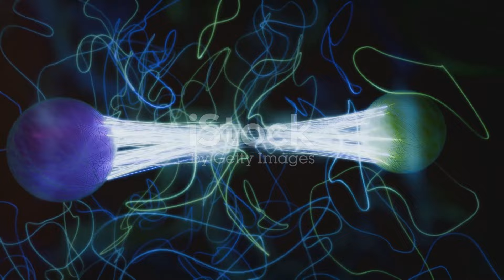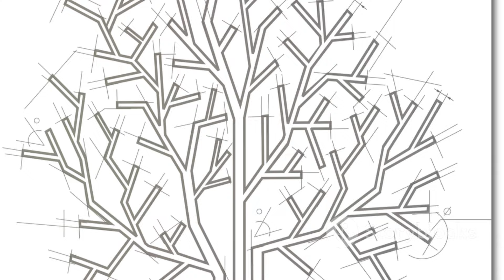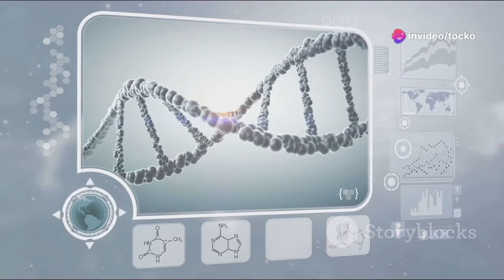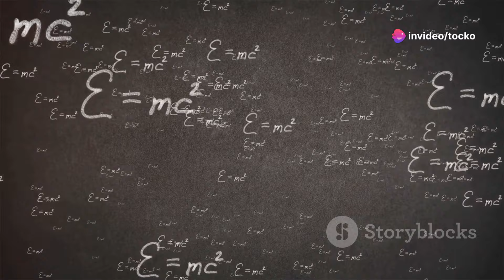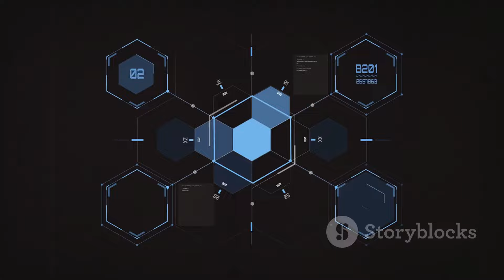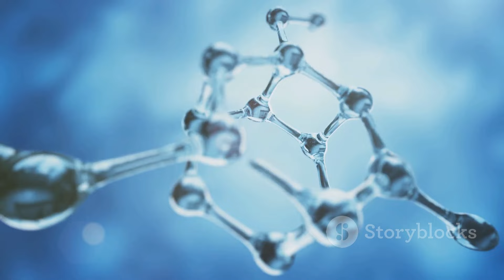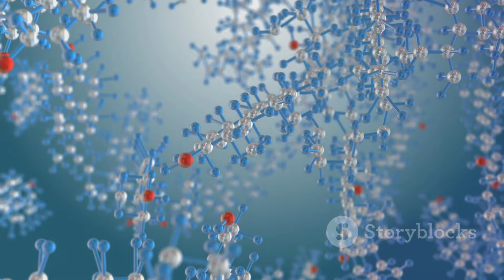Quantum Entanglement and Parallel Realities: Unlocking the Mysteries of the Universe